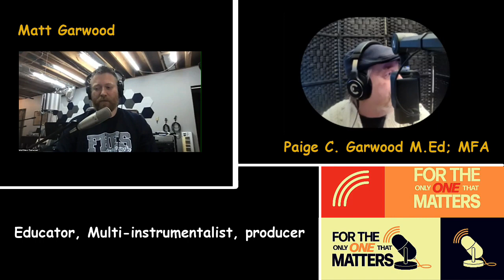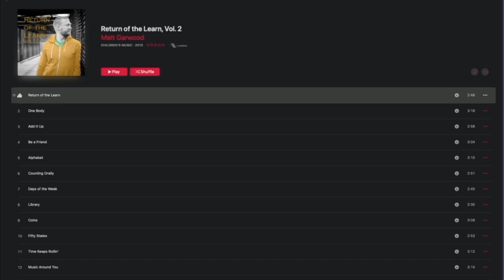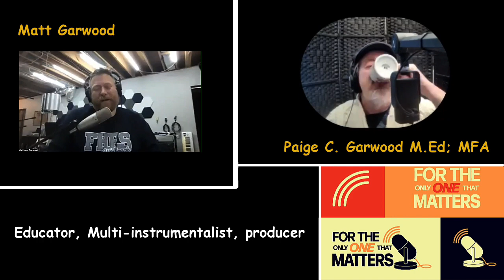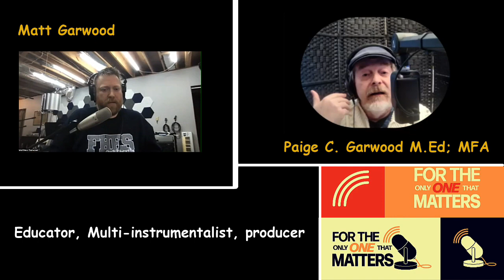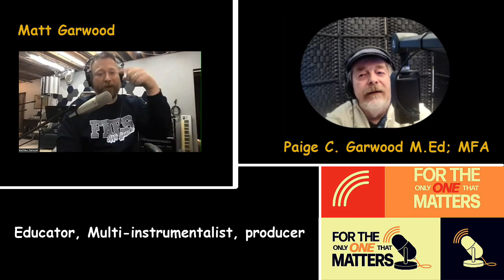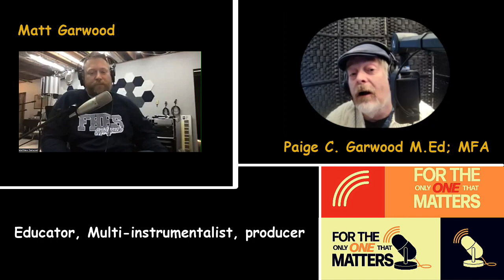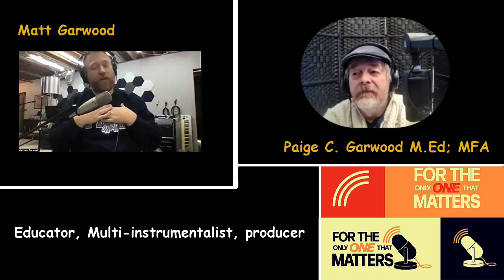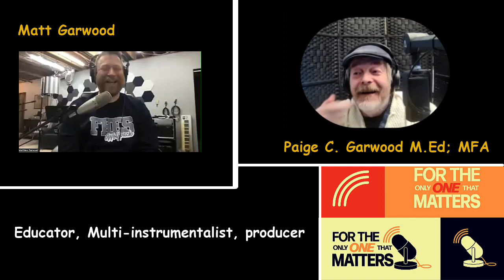Matt Garwood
"For the Only One That Matters" host Paige Garwood interviews his son Matt...